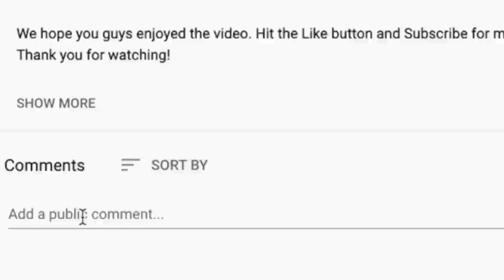*CRAZY LYRICS* 🎵 TOOL Hooker with a Penis Reaction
Thanks for checking out our Tool reaction. We finaly checked out Hooker With A Penis! They definitely took a different angle the we were expecting lol.

AMAZON WISHLISTS
LEX'S LIST
BRAD'S LIST -